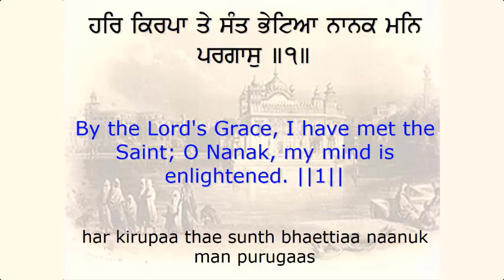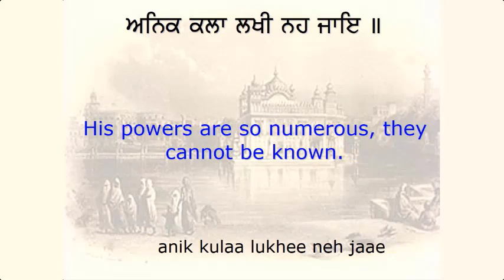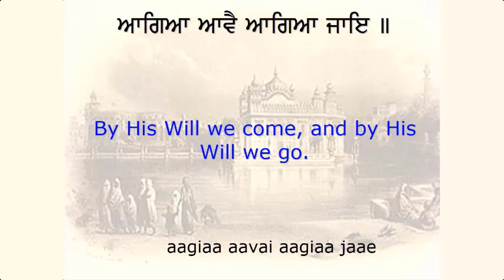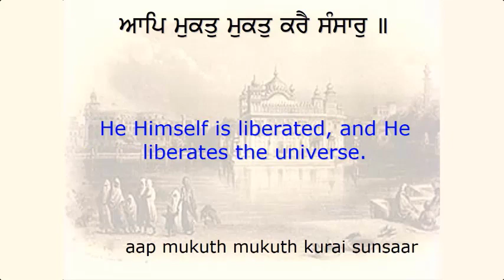Sukhmani Sahib | Ashtapadi 23 | Guru Arjan Dev Ji kirtan | Spiritual Video